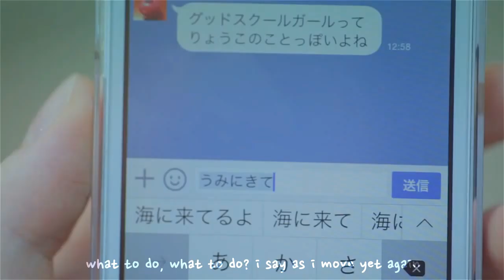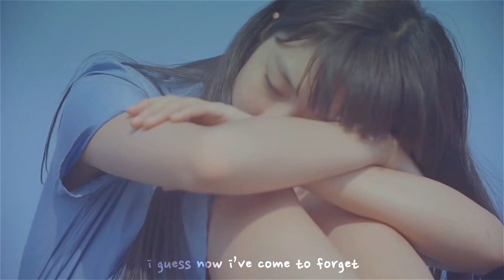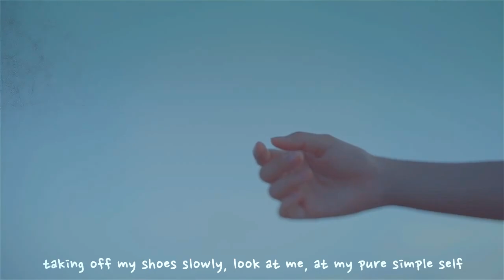【cookie】 Matoi 「まとい」 ENGLISH acoustic ver. (cover)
｢まとい｣　歌ってみました !

i uploaded a cover that didn't take 3+ months to finish? i'm surprised too
i recorded these lines in a room with terrible acoustics, so the mix was quite a struggle :(
everything about this was lazy but that's the price you pay for quick content i guess!

‣　actors: 澤田汐音, 田中茉里愛
vocal, mix, subs: cookie (✩)

inspiration: risu made a really pretty cover of this song a while back, i fell in love